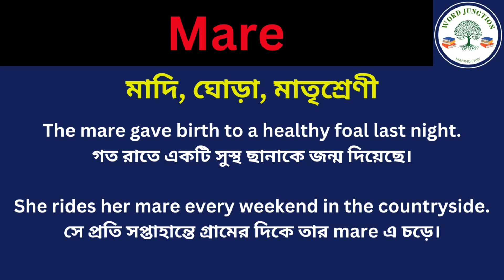Mare Meaning in Bengali/Mare Mane Ki, Mare Explain in Bengali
Hi Friend this Video is about Mare Meaning in Bengali/Mare Mane Ki
Mare Explain in Bengali